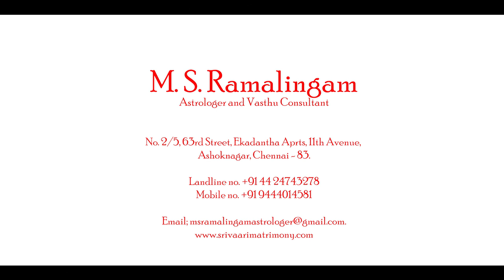தனுசு | ஆனி மாத ராசி பலன்கள் | M S RAMALINGAM ASTROLOGER & VASTHU CONSULTANT